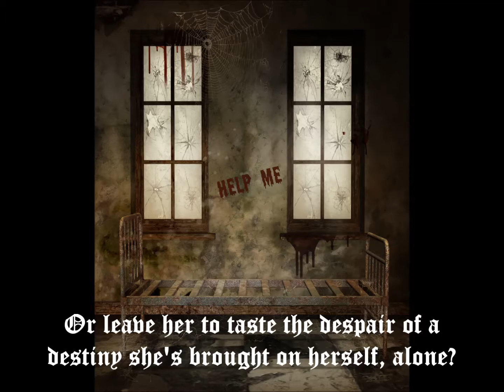The Carriage Trailer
A modern girl lost in the Victorian Era.